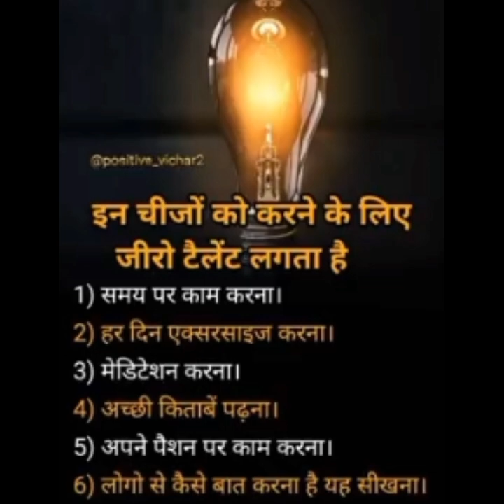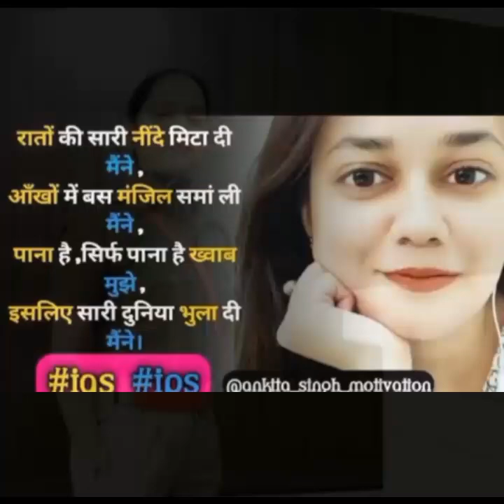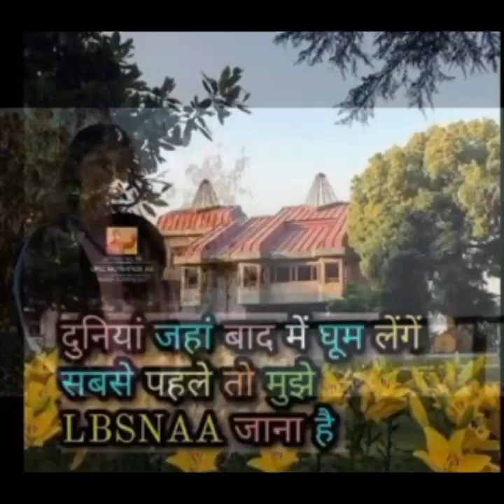UPSC Motivational Video and Song.